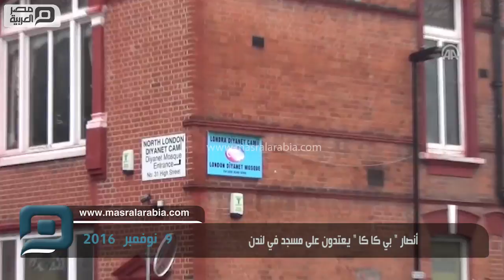مصر العربية | أنصار " بي كا كا " يعتدون على مسجد في لندن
اعتدى مناصرون لمنظمة "بي كا كا" الإرهابية على مسجد لرئاسة الشؤون الدينية التركية، شمالي العاصمة البريطانية لندن.